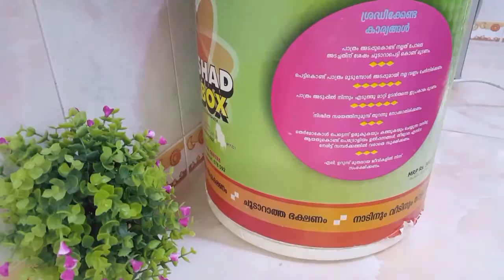അരമണിക്കൂറിൽ എളുപ്പത്തിൽ ഒരു ചട്ടിച്ചോറ് ഉണ്ടാക്കാം.. 😋😋😋/ chattichoru recipe in malayalam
chattichoru.../ tasty dishes by Shabananissam chattichoru.../ easy to make chattichoru/ chattichoru in malayalam.